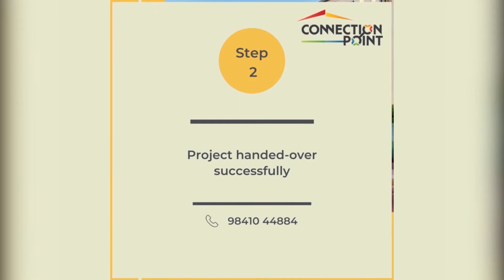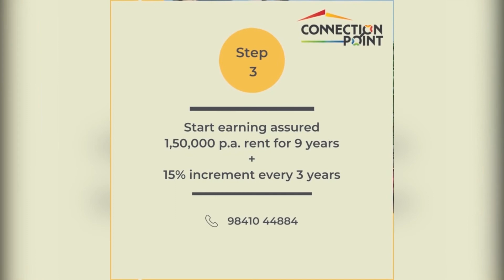Chennai First Serviced Apartments in Porur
Chennai's First Serviced Apartments in Porur With Guaranteed Incremental Returns. A novel concept where your real estate investment is assured of a guaranteed return Returns of a commercial property at the price of a budget home Property developed by DRA Homes as Serviced Apartments Sold to investors as studio apartments. Investors sign lease term with Truliv for a 9 year lock-in. Truliv Manages and offers assured rentals for the stipulated duration of 9 years payable on a monthly basis. Truliv offers a rental of Rs.1.5 Lakhs per annum with a 15% increment every 3 years till the end of 9 years

For Special Discount and use this code : CP35

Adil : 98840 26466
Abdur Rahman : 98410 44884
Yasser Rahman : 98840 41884